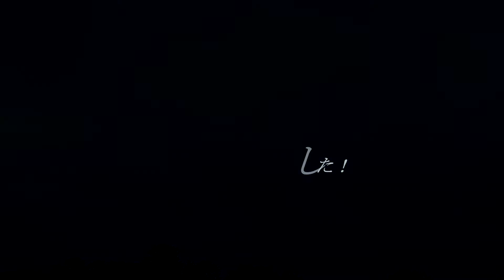ほぼ無風でセットひざ程度の波がダンパー気味にブレイクするホームポイント 201008 ~サーフモンキーTV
今朝のホームポイントは気温17℃、ほぼ無風でセットひざ程度の波がダンパー気味にブレイクしています。天気予報によると今日は終日、東北東～北東風4～6ｍということで、日本海はサイズアップしそうですが…どうでしょう。よろしければどうぞ☝️